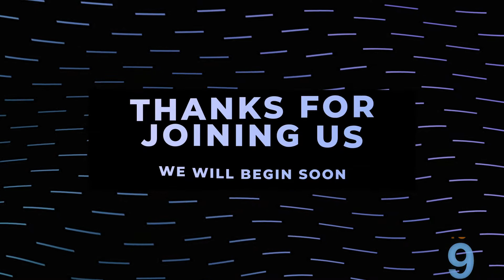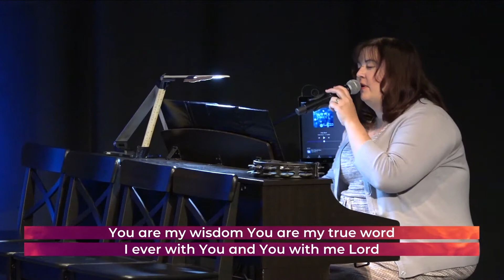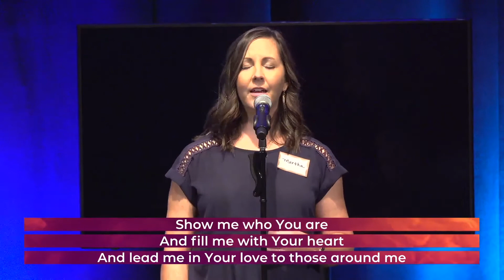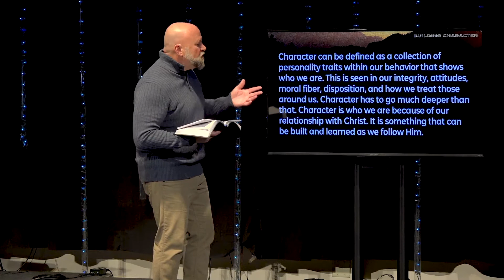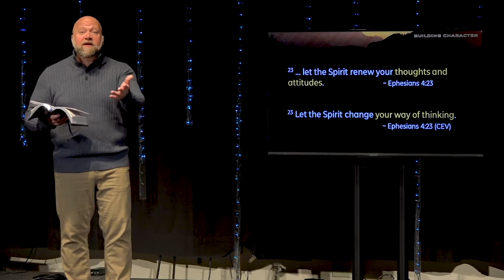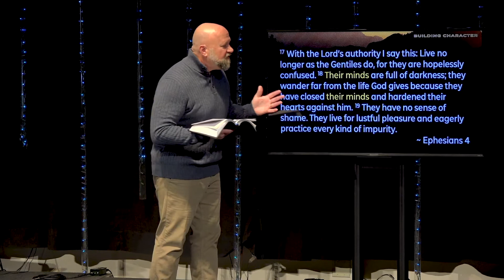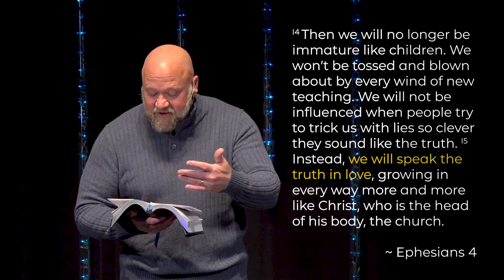Character Counts | Doug Bender | 01.09.22